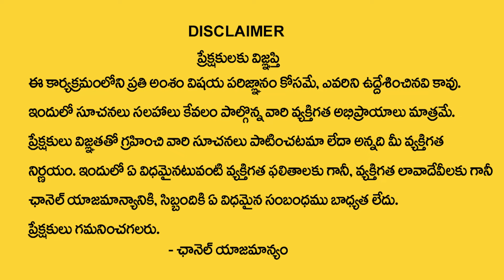Suresh : Vrushaba Rashi Phalalu May 2024 | వృషభ రాశి ఫలాలు 2024 | May Month Horoscope 2024 | MQUBE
Watch ► Suresh : Vrushaba Rashi Phalalu May 2024 | వృషభ రాశి ఫలాలు 2024 | May Month Horoscope 2024 | MQUBE